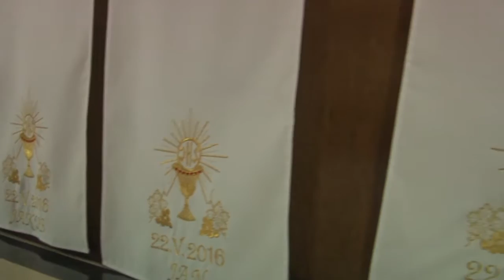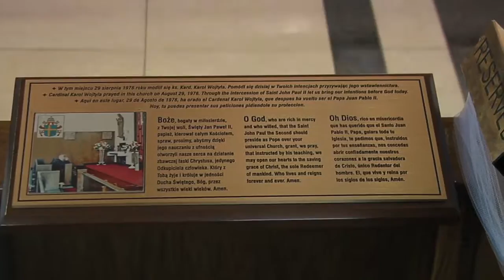Uroczystość Pierwszej Komunii Świętej - Los Angeles 22 maja 2016